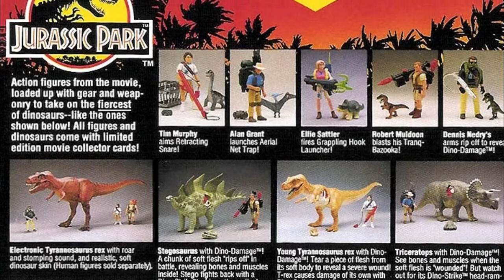Jurassic Toys -- Owen Grady & Ian Malcolm Closer Upper Looks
It's a blast from the past--in two forms!  Here's a DYN video that's sat in the vaults for a while but these Jurassic Park and Jurassic World toys are too cool to NOT show off!  Join us as we tear open the packaging of Owen Grady and Ian Malcom from the amber collection of action figures.  The dinosaurs don't stand a chance against these fully articulate and highly details action figures; then again, neither does Lady Laci.  It seems she may have had ulterior motives in collecting THESE toys!

What about you, are you a fan of the classic Jurassic Park films and do you enjoy the newer Jurassic World movies?  And more, did you ever have any of the original toys and action figures or have you picked up any of the newer lines?

End Credit Art by:
Pit  @GlitchyNPC

Jurassic Park Theme Song (Melodica Cover)